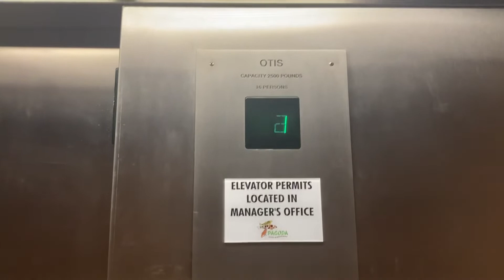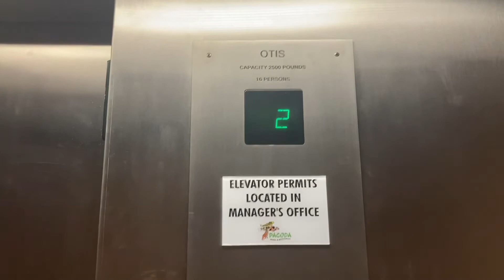A little tour of the Koi Fish pond and walkway at Pagoda Hotel & Sorabol with an elevator ride